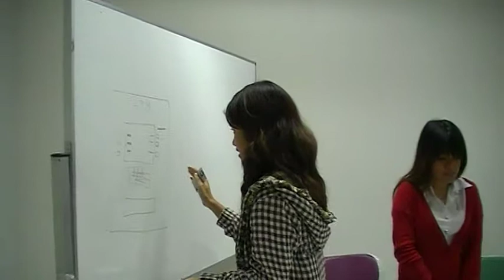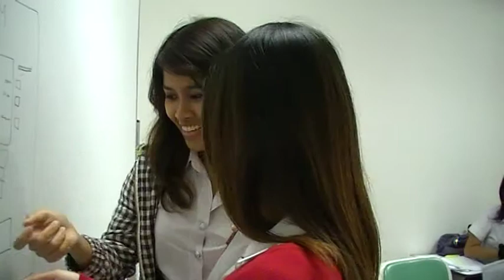I want to withdraw some money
This video shows a classroom based role-playing activity (Experimental group 2010 first semester)
Roles: A- a foreigner     B- a local resident    C- waitress in a restaurant    D-a local guide
(A stands by an ATM machine and tries to use the machine)
A: Oh, today I need to (    ) take money form ATM to buy
     something. Oh, I can't understand the (    ) instruction. I
     need help. Oh, sorry, can you help me
B: Yes, do you want me to help?
A: I need to take the money form the ATM, but I can't
    understand anything. Instruction is in Thai only. Can you
    help me?

B: Yes, do you have the ATM?
A: Yes
B: Fist, you must insert your ATM card in the machine. Then press your pin number. After that select, select amount of money that you need. How much do you want?
A: Mmm.. 5000baht
B: Press. Waiting for a while the machine is working. Then
     you can take your money from this (?)
A: Ok
B: If you, if you want a slip, press 'Yes'. If not press 'No'
A: Yes, I need
B: Finally, don't forget your ATM card from the machine
A: Yes, ok thank you for your help. Ah...I'm very appreciate
     you. You need to go somewhere with me to take some
     snack or some (?). Are you free?
B: Yes, no problem
A: Ok, let's go

(They go to a restaurant)

C: Hello, welcome to Bakery shop. What do you want to
     eat?
A: What do you recommend me?
C: Today we have banana cake and vanilla cake. Oh.. is
B: I want to try banana cake
C: Banana cake
B: Yes
A: Can I have vanilla?
C: Yes, vanilla cake
A: Yes
C: And what do you want to drink?
B: I want orange juice
C: Orange juice
B: Yes
C: And you
A: Coca
C: Ok, just a moment, please. We'll serve you
A: Ok
C: These vanilla cake and orange for you and these
     banana cake and coca for you. Enjoy your meal
A: (?) I need vanilla
B: Ok
A: Have you ever been to (     ). I'm sorry, what's your name?
B: I'm Porn. Where you come from?
A: Malaysia
B: Oh
A: Have you ever been there before?
B: yes I, I've ever been there last year
A: Last year. Ok next time, if you get a chance to go there,
    I'll take care. You can call Me. Ok
B: Do you have a visiting card?
A: Yes, how about food?
B: Yes, really delicious. I must to go now because my
     father waiting for me at my House
A: Ok, never mind. I hope we will (    ) meet next time
B: Yes
A: Check bill please
C: Two hundred baht
A: Two hundred
C: You can pay me credit card or cash
A: Cash
C: Thank you very much
A: Mmm I'm sorry do you know a local guide and how to go
    there
A: Turn left
C: Yes, turn left
A: Ok. Thank you, bye
C: Bye, come back again
B: Bye
(A goes to meet the guide and knocks on her door)

A: Hi, are you a guide? local guide?
D: Yes, can I help you?
A: Ok, I need to go somewhere but I don't know how to
    go...can you help me?
D: Sorry.. can I know your name?
A: Yes, my name is Pom
D: Where you come from?
A: Malaysia
D: Oh. yes, can I help you?
A: Yes, I need to go to buy a shirt, skirt, or jeans something like that. Do you know a special place to buy them... to buy them
D: I think the best place is Robinson
A: Robinson, I'm not sure. Can you show the map?
D: Ok, I have the map. Now we are at my office...you have to go straight on this road and turn right (    ) at first intersection. About one kilometer, you, when you see a bridge, you have to turn right again. You'll see Robinson on your right
A: How can I go there?
D: You can go there by 'Tuk Tuk'
A: 'Tuk Tuk', how much?
D: About 90 baht
A: 90 baht
D: Yes
A: Expensive, ok, ok so I need to buy shoes.. ah high heal
    shoes
D: Oh, it's opposite Robinson. You can go there easy
A: Opposite, right. You have the everything in the best
     place I go
D: Oh,  I think you can go plaza
A: Plaza
D: it is buy and it is sell everything
A: How can I go?
D: Ah.. start with Robinson when you finish at two shops have to go straight about four minutes and turn right and turn left about 15 minutes. When you see traffic light, you have to turn left again, you will see Plaza
A: Ok, thank you. Do you need to go with me?
D: Oh, yes
A: Ok
D: I want to buy
A: Let's go
D: shoes
A: Ok